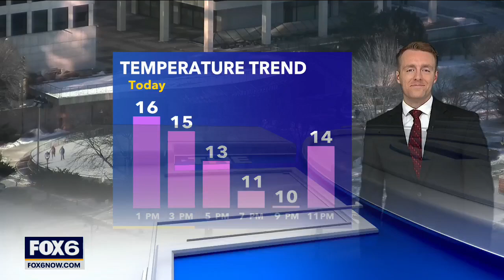Police involved in overnight crash | FOX6 News Milwaukee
A police squad was involved in an overnight crash near Teutonia and Hampton in Milwaukee.